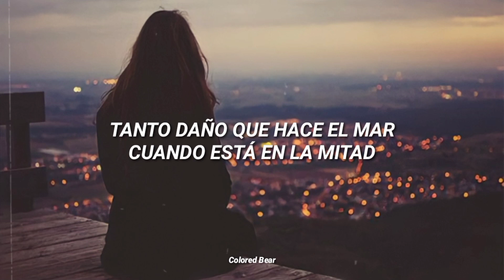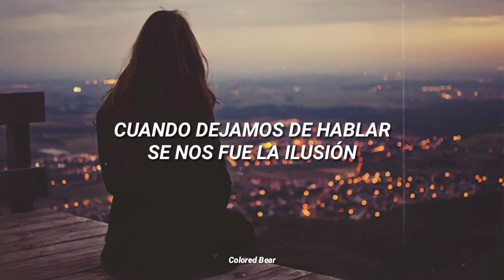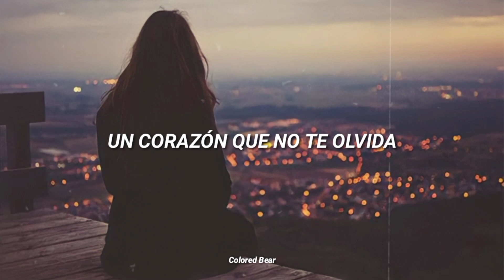Hoy me dejas de nuevo un corazón sin vida 💔